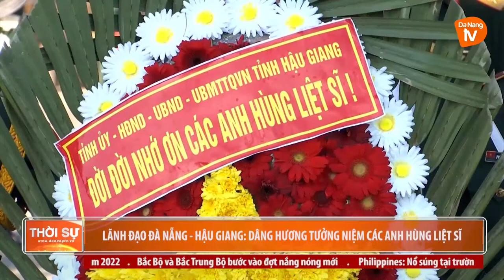LÃNH ĐẠO ĐÀ NẴNG - HẬU GIANG: DÂNG HƯƠNG TƯỞNG NIỆM CÁC ANH HÙNG LIỆT SĨ